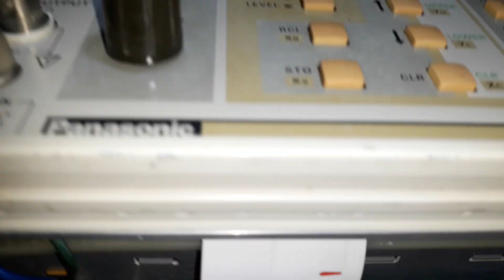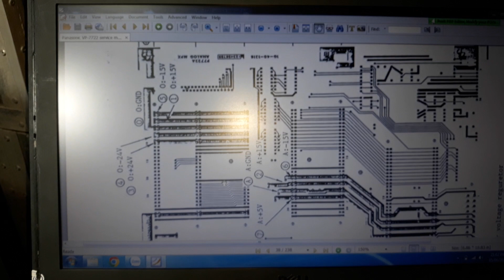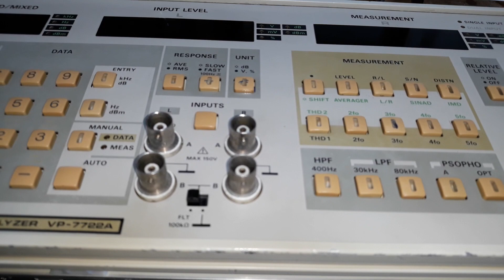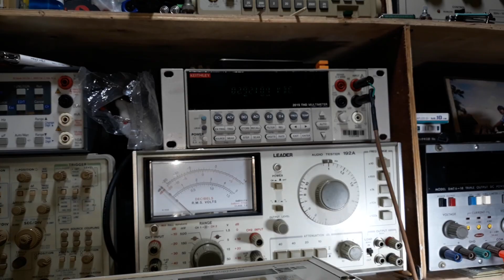Panasonic Auido Anlyzer VP-7722A. P2